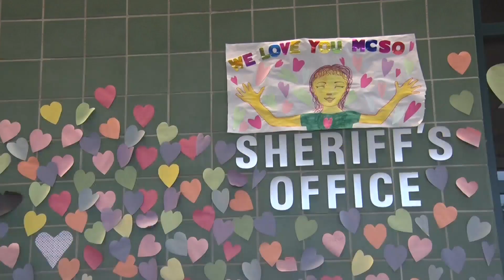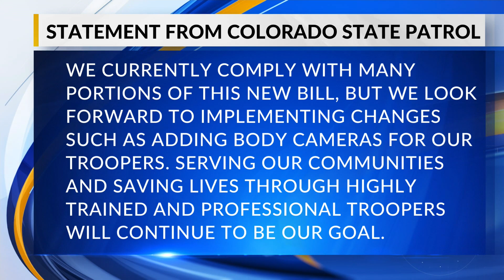Law Enforcement Reform